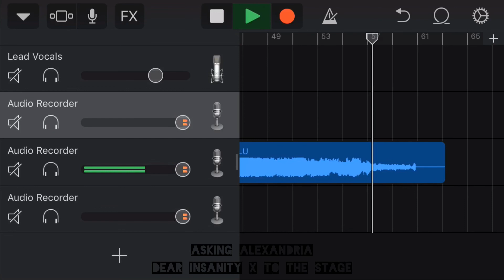Asking Alexandria - Dear Insanity X To the Stage